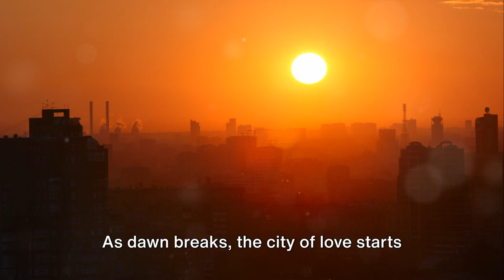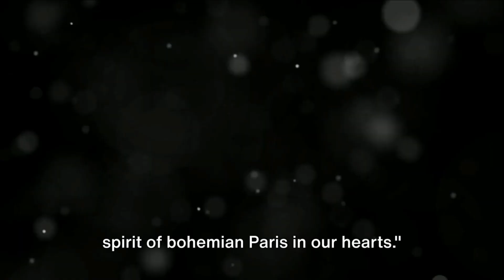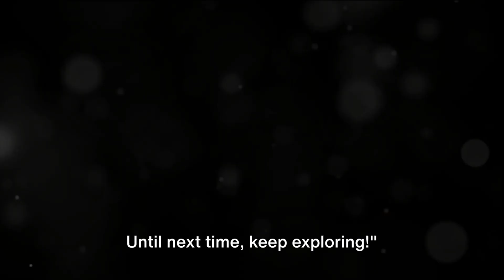Paris, France | The City of Lights | Travel guide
Paris Unveiled: A Mesmerizing Journey through the City of Lights 🇫🇷✨
Embark on a visual odyssey through the enchanting streets of Paris, the City of Lights. 🌟 From iconic landmarks like the Eiffel Tower to charming cobblestone alleys, this short captures the essence of Parisian allure and romance. 🥂✈️ Join us for a cinematic exploration of timeless architecture, delectable cuisine, and the unparalleled elegance that defines this cultural epicenter. Ready to be transported to the heart of France? Click now and let the magic of Paris unfold! 🎥🔮